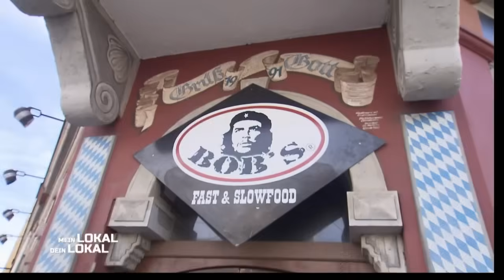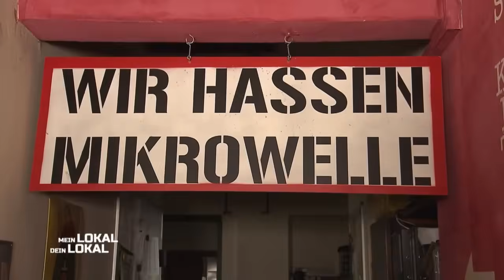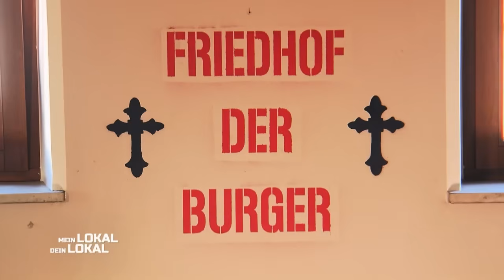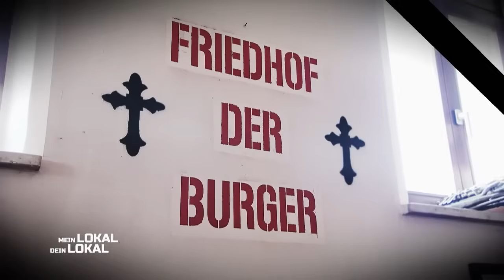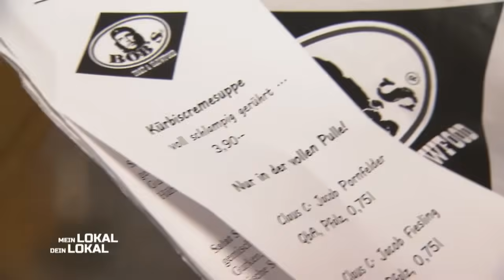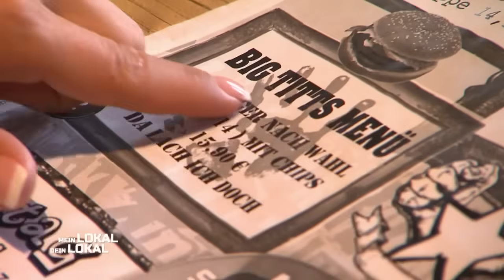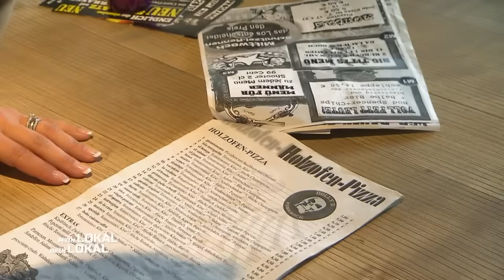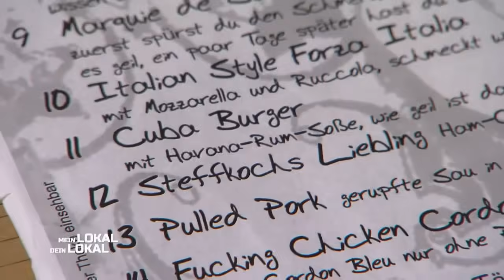Ein 🍔-Friedhof Im Lokal?! 😳⚰️💀 Wie kommt Bob's CRAZY-Konzept an? | 1/2 | Mein Lokal, Dein Lokal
Bob setzt auf selbst gebraute Biere, Live-Musik und einfache, aber perfekte Küche. Dabei hat der Gastronom einen ganz merkwürdigen Bereich im "Bob's Fast- & Slowfood", und zwar einen Burger-Friedhof! Hier landen alle Burger, die nicht schmecken! Aber vorher werden sie noch gebührend verabschiedet.